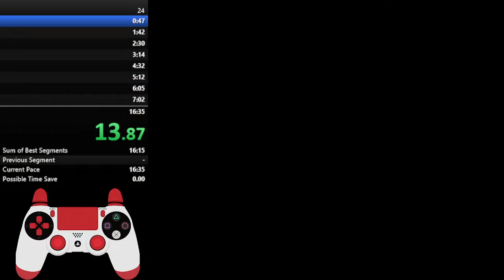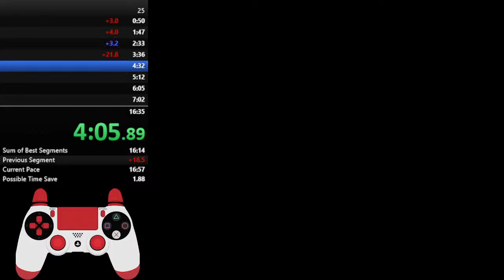Hammer Time by Drop the Hammer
Let's run through Hammer Time.